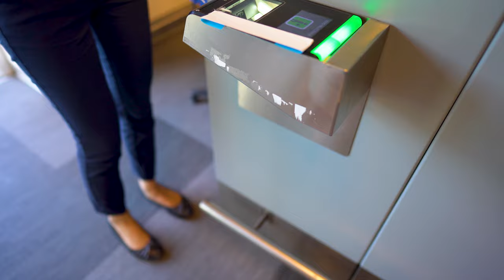I SPENT A WEEK IN GREECE WITH MY BEST FRIENDS (ULTIMATE VLOG)